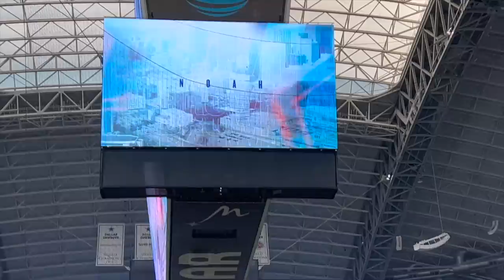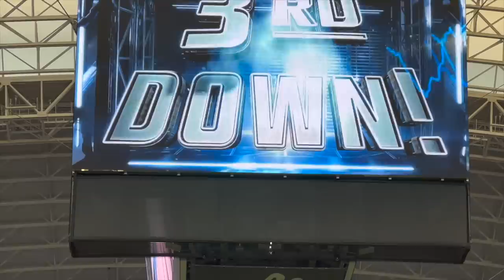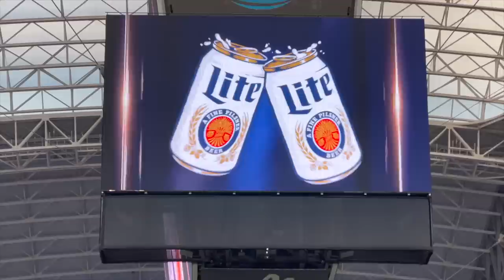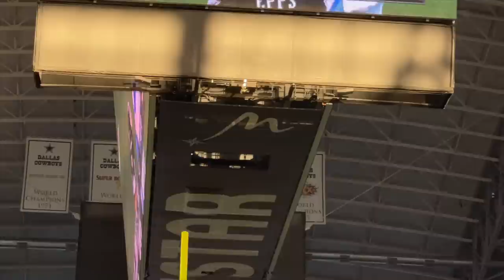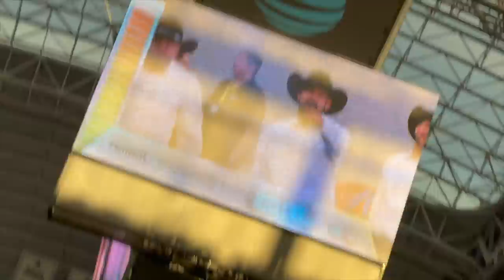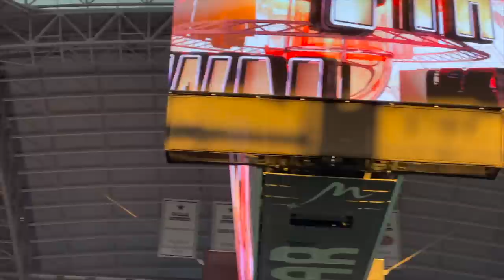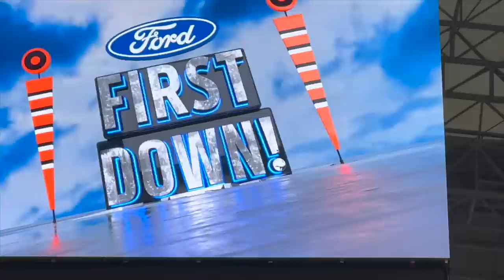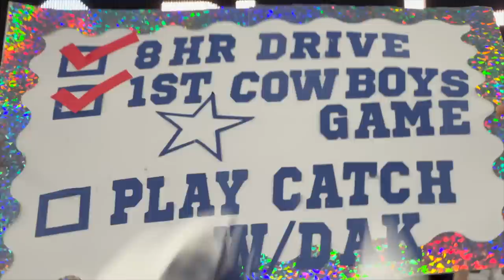Dallas Cowboys vs Philadelphia Eagles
Dallas Cowboys defeat the Philadelphia Eagles Christmas Eve 40-34 at AT&T Stadium! Sports Vlog!